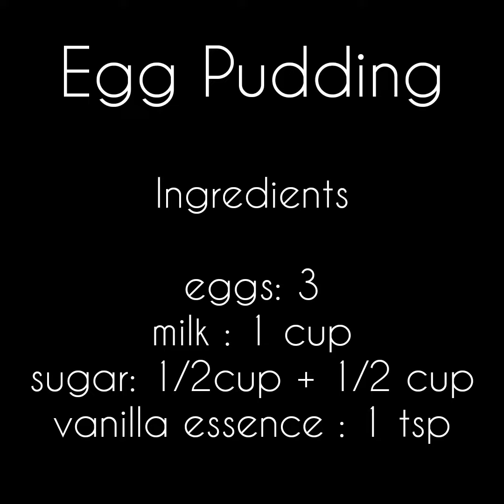Egg pudding with caramel